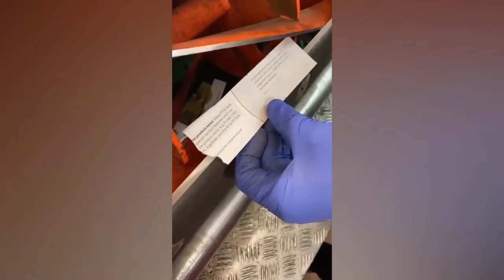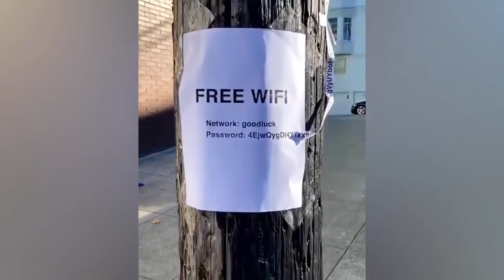Смотреть до конца, вроде бы норм сборка получилась